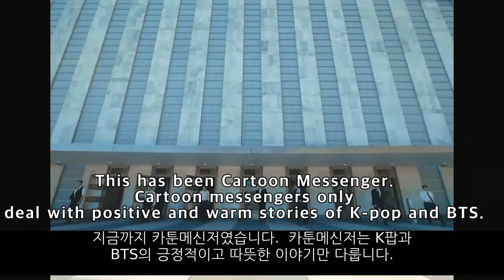콘서트 전 방탄소년단 슈가의 엄청난 행동에 난리난 팬들! Fans who complimented BTS SUGA's actions before the concert!